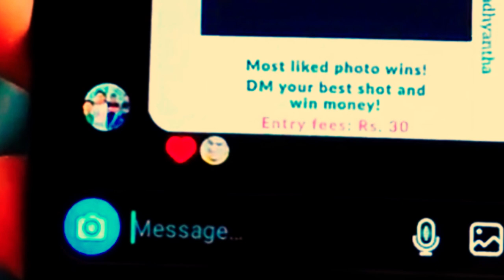INSTA HACK | KANNADA VINES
A comedy video, where a guy share's a post for his friend and next what happened watch the video.